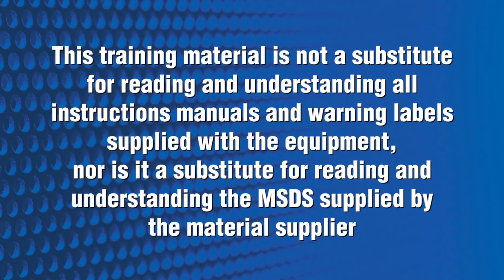Ultra Handheld Operation - Straining Paint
Watch this video to learn how to strain your paint before spraying with your Graco handheld sprayer, to avoid priming problems and tip clogs caused by dried paint or other debris from previously opened paint.